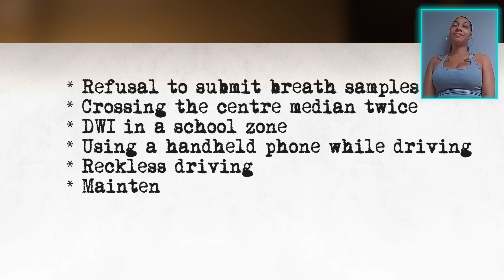When Entitled Pregnant Karen Try To Seduce Cops and Succeed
Meet Charlena Michelle, arrested in 2015 after a parking dispute, who continues to defy the law despite facing consequences. Following her lead, Mariah, arrested in 2023 for drunk driving while pregnant, mirrors this behavior by accusing officers of racism when caught in unlawful acts.